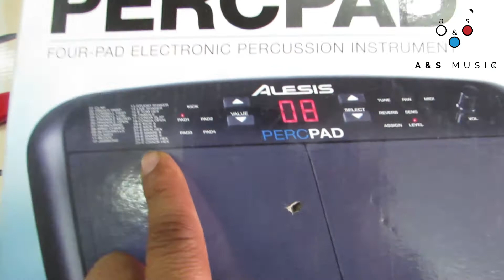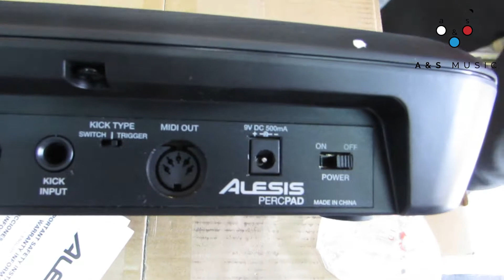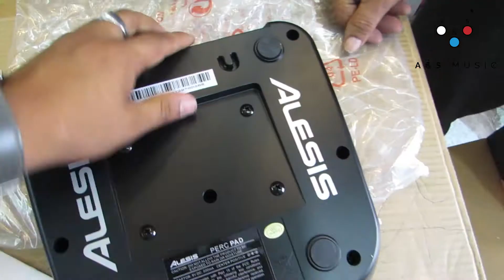[PRESENTAMOS LA BATERÍA ELÉCTRICA ALESIS PERCPAD]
¡Andriu Song en este nuevo video!

Agregue percusión, batería y sonidos electrónicos a cualquier configuración de batería.

El PercPad le permite agregar cuatro pads de batería y un disparador de bombo opcional a su kit acústico o electrónico o configuración de percusión. Es compacto, fácil de instalar en configuraciones estrechas, fácil de usar y contiene sonidos que son perfectos para complementar conjuntos de batería estándar.

¡Somos A&S MUSIC, especialistas en micrófonos!

Espero les ayude y como siempre, compartir el vídeo 🙃.